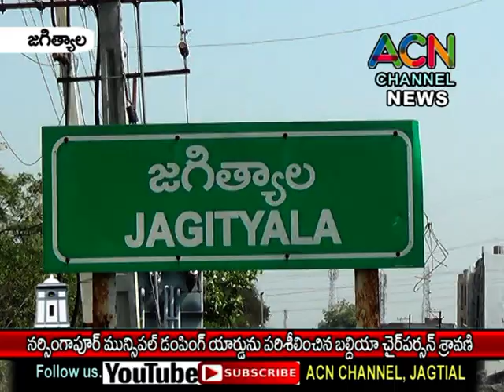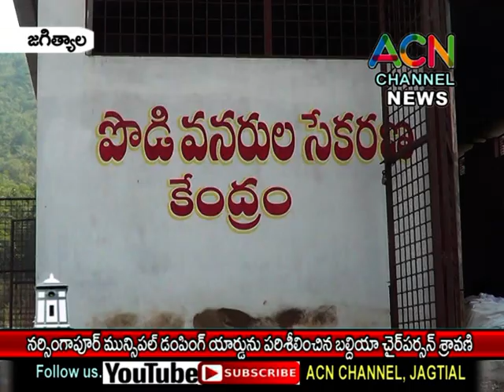జగిత్యాల నర్సింగాపూర్ మున్సిపల్ డంపింగ్ యార్డ్ పరిశీలించిన చైర్ పర్సన్ బోగ శ్రావణి